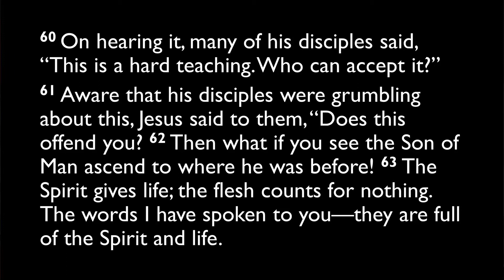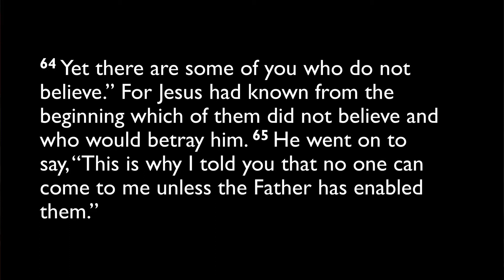03.31.2022 Devotion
Pastor Brad Taylor
Christ Lutheran Church